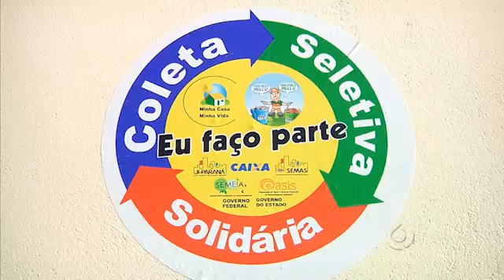Ji-Paraná realiza projeto de coleta seletiva nos bairros